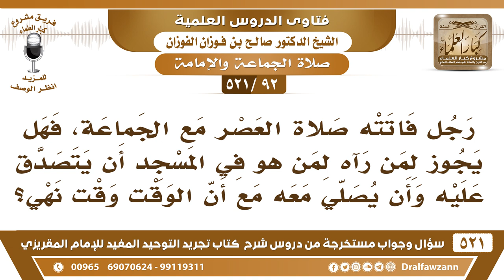[92 -521] رجل دخل المسجد صلاة العصر وقد فاتته فهل يجوز أن يتصدق عليه ويصلي معه مع أن الوقت وقت نهي؟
-[92 -521] السؤال: رجل فاتته صلاة العصر مع الجماعة، فهل يجوز لمن رآه لمن هو في المسجد أن يتصدق عليه وأن يصلي معه مع أن الوقت وقت نهي؟
الجواب: لا بأس بذلك، أنه يُصلي معه ليجبُر الجماعة بدل أن يُصليها منفردًا، فيُصلي معه لقول النبي ﷺ من يتصدق على هذا، فيُصلي معه لما جاء رجلٌ فاتته الصَّلَاة.
للاشتراك في قناة الشيخ صالح الفوزان

للاستفسار والإقتراحات والدعم
رئيس الفريق
لمشروع كبار العلماء